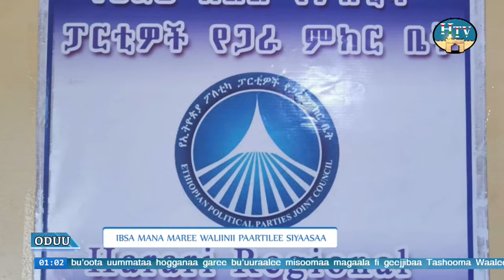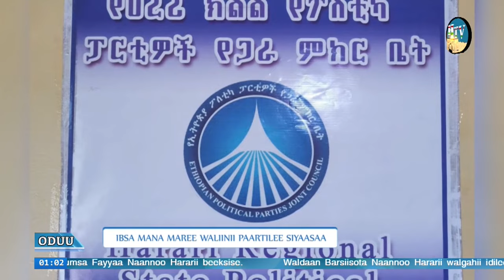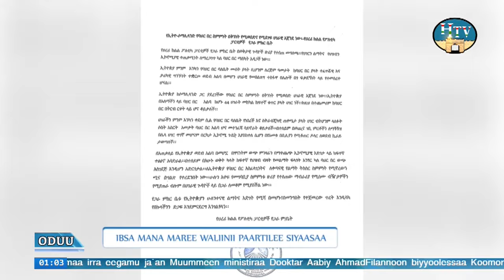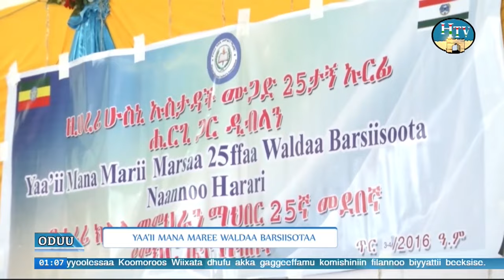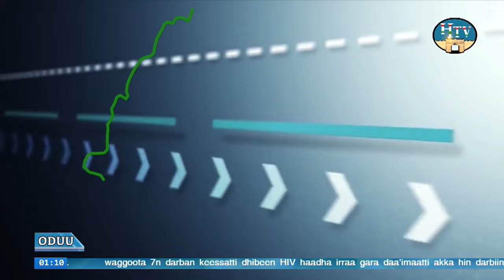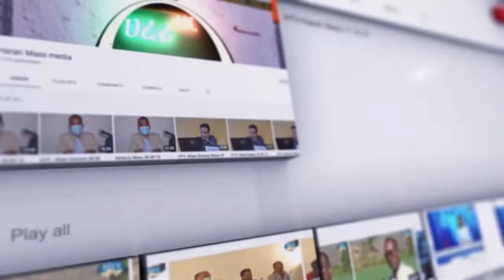Oduu Afaan Oromoo TV Hararii Guyyaa 03/05/2016